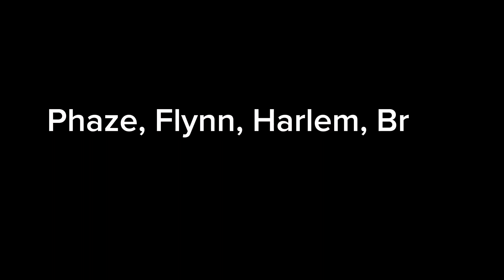Fantastic World *Oversea Base: Update*